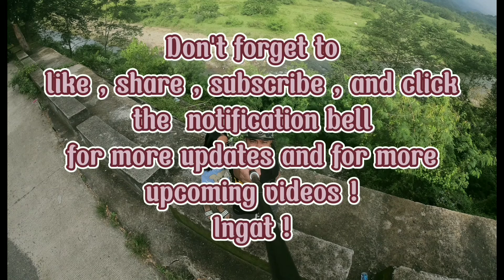First Group Ride 2022(DepEd Elyu Cycling Team Part 2) Amlang-Bail Route